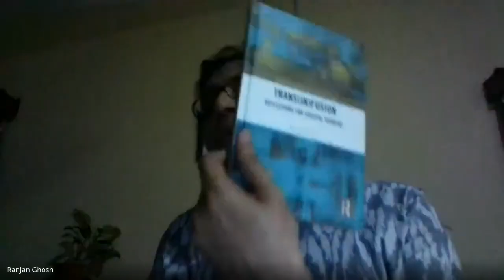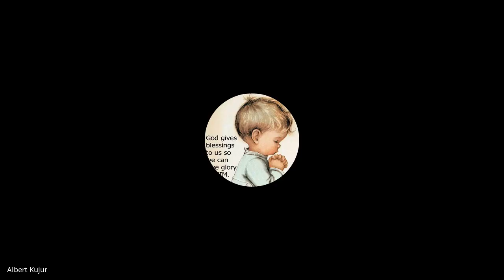Prof Ranjan Ghosh 1st Lecture on 'Philosophy and the Theory of the Literary'